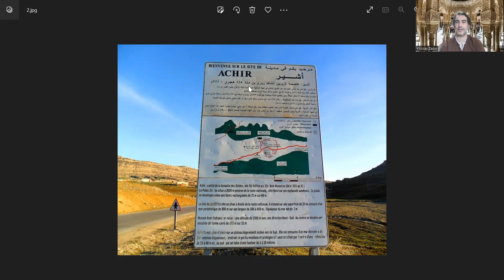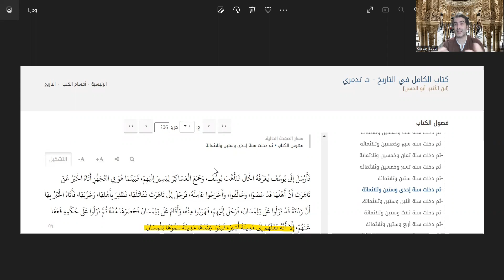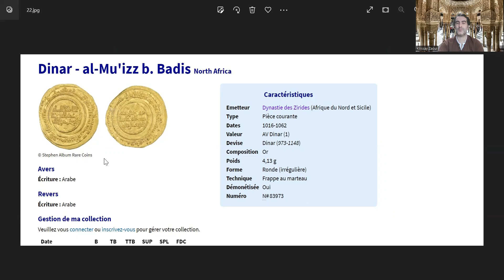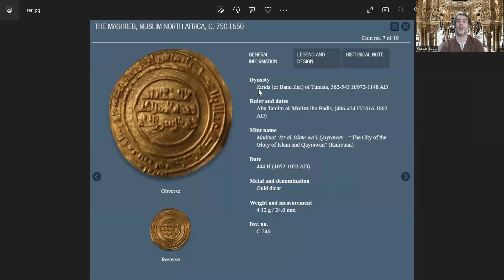Les Zirides ou Banou Ziri d'Algérie _ الزيريون - بنو زيري